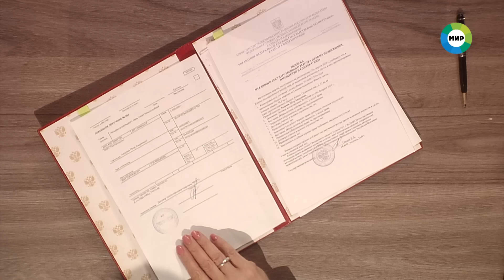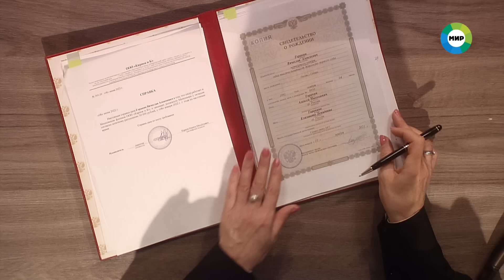Дела судебные с Еленой Кутьиной. Новые истории. Эфир от 10.04.23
01:22 - Мужчина обнаружил, что его жена уже замужем, и теперь требует признать брак недействительным. Женщина уверяет, что именно ее первое замужество было ненастоящим.

15:38 - Внук обвиняет бабушку в том, что из-за нее не смог вовремя принять наследство умершего отца. Удастся ли ему это доказать и защитить свои права?

28:26 - Женщина подружилась с любовницей мужа. Почему супруг недоволен?